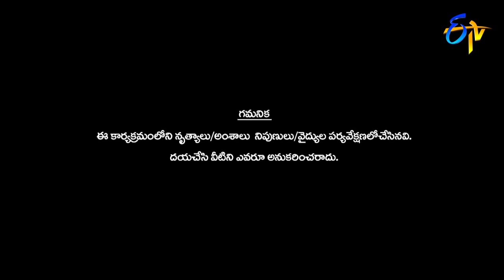Intro | Sudheer | Rashmi | Naresh | Dhee 10 | Special | 25th July 2018 | ETV Telugu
దక్షణ భారతదేశంలోనే అతిపెద్ద డాన్స్ రియాలిటీ షో... ఎంటర్ టైన్ మెంట్ ని టన్నుల టన్నుల కొద్ది మీకు అందిస్తోంది. రష్మి, సుడిగాలి సుధీర్ యాంకర్స్ గా ఢీ స్పెషల్  షోకి వ్యవహరిస్తారు